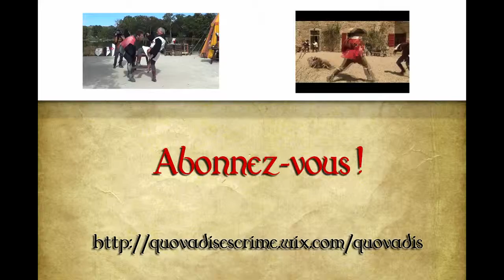Quo Vadis - Reportage France 3 Limousin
Reportage de l'équipe France 3 sur notre troupe Quo Vadis !
Rejoignez-nous dans notre aventure et venez découvrir notre univers.
Plus d'infos sur notre site ou sur notre page Facebook.

► REJOIGNEZ-NOUS ◄